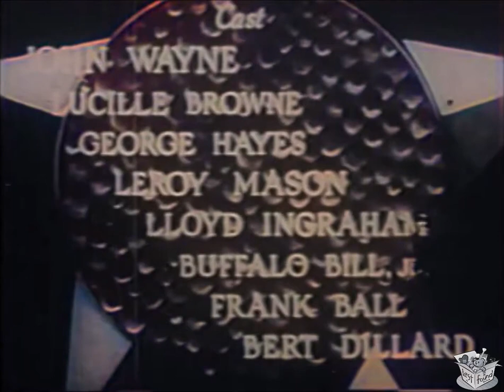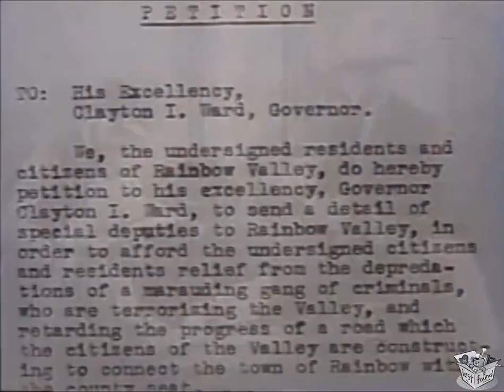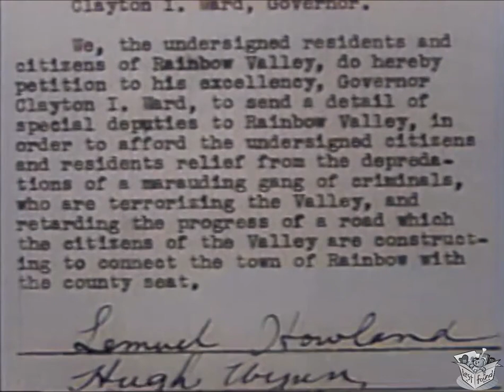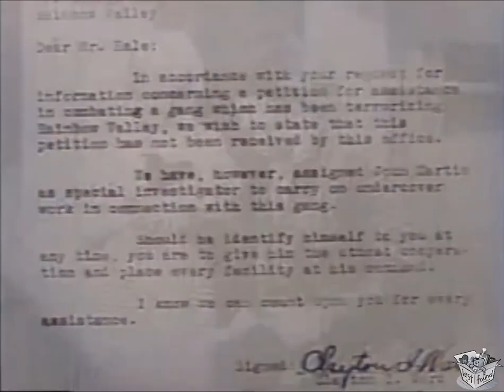RAINBOW VALLEY (1935) John Wayne, Lucile Browne & George 'Gabby' Hayes | Western | COLORIZED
Rainbow Valley is a 1935 American Western film released by Monogram Pictures, written by Lindsley Parsons, directed by Robert N. Bradbury and starring John Wayne and Gabby Hayes.

SYNOPSIS
John Martin is a government agent working under cover. Leading citizen Morgan calls in gunman Galt who blows Martin's cover.

Riding to the small town of Rainbow Valley, John Martin meets George, the mailman for the area, who is looking for water for his car. Martin, surprised to see a car, gives George his canteen of water. Farther down the road, highwaymen have set up an ambush for George. Martin, who is following on horseback, drives off the highwaymen.

Martin takes George to the town doctor. Eleanor, the postmistress, is suspicious of Martin, but George explains how he fought off the gang. The townspeople are tired of being terrorized by the highwaymen. They are circulating a petition to the governor for assistance in completing their road and ridding it of the gang, which is led by Rogers, a wealthy landowner whose goal is to drive out the townspeople and buy their land cheaply.

Martin went to school for engineering, and volunteers to take charge of the road work. With Martin's encouragement, the road workers start defending themselves against gang attacks. A shoot-out occurs, and George uses dynamite to fend off the attackers.

Rogers walks into the Post Office and steals the road petition, substituting another petition to release a gang member, Butch, from jail. The gang also steals all the remaining dynamite.

Two weeks later, Martin and George wonder why they have not heard any response to the petition. At the gang hideout, the pardoned Butch wants to see Martin, who was his cellmate in jail. Martin seems happy to hear that Butch is in town, and meets with him. He agrees to destroy the road in return for a cut of the profits when the townspeople sell out.

The townspeople gather and talk about how Martin has betrayed them. Powell issues a call to arms. George and Eleanor find a letter from the governor. Martin is actually an undercover agent who is trying to bust the gang.

The mob approaches the gang and Martin. A shoot-out begins between the townspeople and the gang.

CAST & CREW
John Wayne as John Martin
Lucile Browne as Eleanor
George "Gabby" Hayes as George Hale
LeRoy Mason as Rogers
Lloyd Ingraham as Warden Powell
Jay Wilsey as Butch Galt
Frank Ball as Powell
Bert Dillard as henchman Spike

Written by Lindsley Parsons
Produced by Paul Malvern
Cinematography William Hyer, Archie Stout
Language English